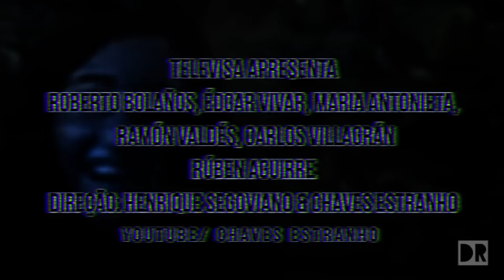Chaves - A maldição da Chorona | Trailer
Sinopse: Um choro perturbador é ouvido durante as noites e uma estranha figura vestindo preto é avistada no pátio. Logo, as crianças da vila desaparecem misteriosamente e uma série de fenômenos paranormais são testemunhados pelos moradores. Chiquinha passa a ouvir vozes e a ser controlada por uma entidade conhecida como "Chorona". Ao tomar conhecimento, o Senhor Madruga revela que, na verdade, a Chorona é a própria mãe de sua filha, além de ser sua ex-esposa, assassinada poucos dias após após o nascimento da Chiquinha. Suspeitam que a ligação com a  filha a manteve presa neste mundo, entretanto, ela vaga em busca de almas que possam substituir seu bebê.

CORREÇÃO:
Eu sempre escrevo o nome "Henrique Segoviano" nos créditos, mas o certo é Enrique. Estive todo este tempo sobre o "efeito Mandela",  perdão!

📎 Produção independente: Uma paródia/homenagem para fãs da série.
📎 Doações: Se você apoia o trabalho deste canal e quiser ajudar, aqui está o meu perfil no Paypal para doações: PAYPAL